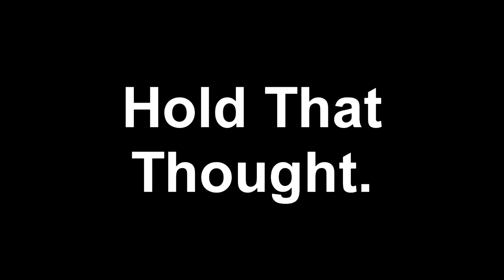League of Legends - Game 3 - Taric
Ressy's teaching me how to play. This will go well.

Thumbnail Artwork Courtesy of Cobalt/Jim Whaley.